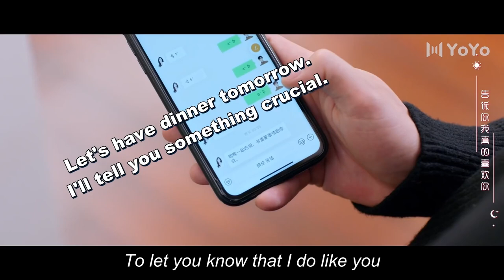She changed into pajamas, he eagerly pushed her against the wall and kissed her💗【ep14】